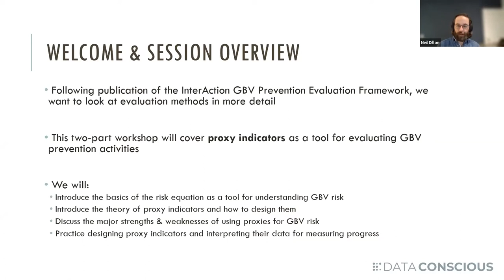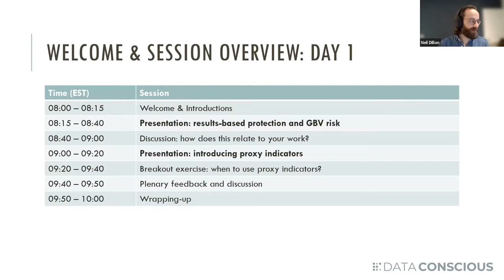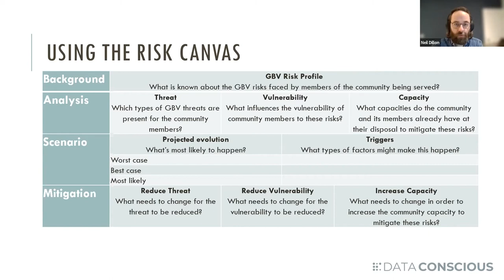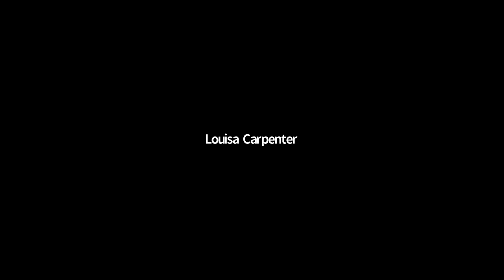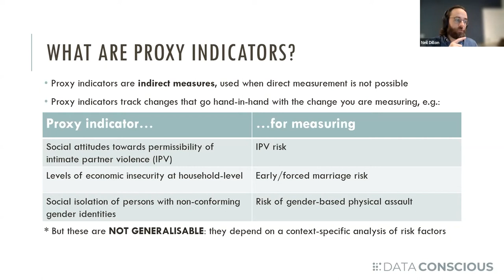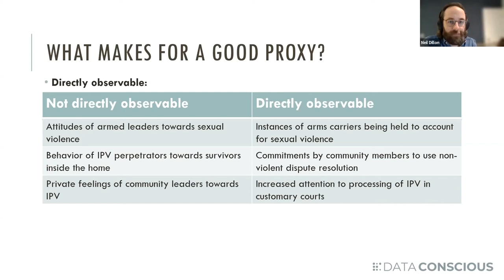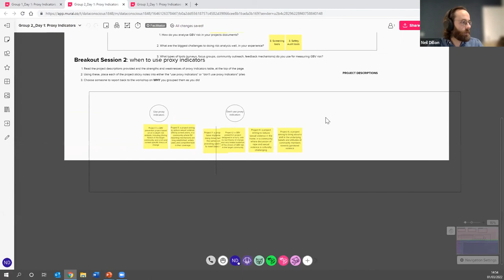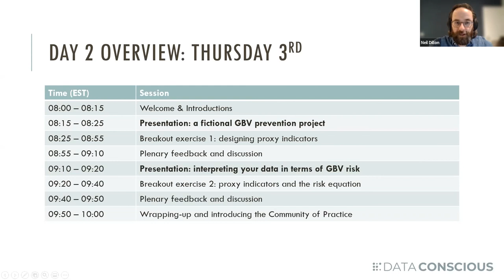Gender-Based Violence Prevention Evaluation Framework: Proxy Indicator Workshop Day 1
This workshop covered the basics of using proxy indicators to measure change in GBV risk. Proxy indicators are indirect measures of change that are used when making direct measurements is not possible or appropriate. They are typically used when trying to track something that is hard to measure directly and they are created based on background evidence, or a theory, about what factors go hand-in-hand with the thing you are trying to measure.

For example, if social attitudes make it difficult to talk directly about specific
incidents of early/forced marriage in a particular community, an organization might instead try to measure changes in a bundle of indicators that it expects to go hand-in-hand with rates of early/forced marriage. Indicators might be used that are based on our understanding of how early/forced marriage operates in that community, such as: the wider attitudes of community members towards the acceptability of early/forced marriage, the levels of economic insecurity within local households, or the demonstration of alternative sources of income for insecure households. Taken together, these indicators help us to indirectly measure change in the risk factors for early/forced marriage, without ever discussing individual instances with community members.

This first day of the workshop entailed:
•An introduction to the basics of the risk equation as a tool for understanding GBV risk.
•An introduction to the theory of proxy indicators and how to design them.
•A discussion on the major strengths & weaknesses of using proxies for GBV risk.
•A practice session designing proxy indicators and interpreting their data for measuring progress.